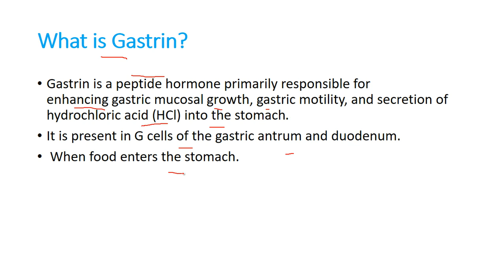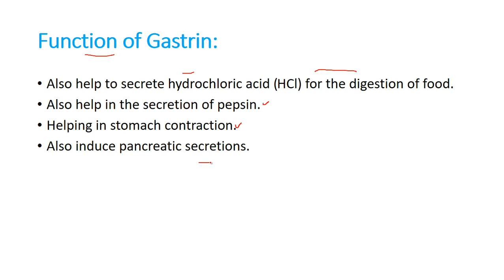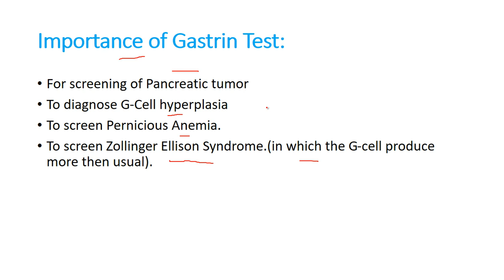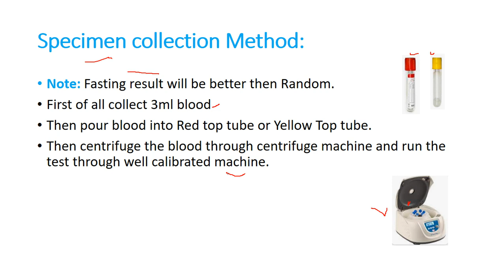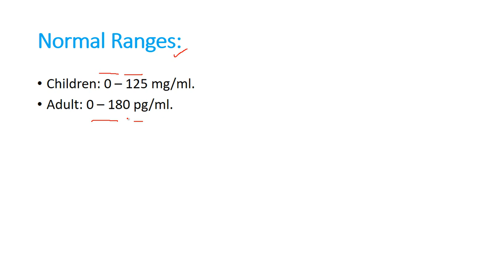Gastrin Test | Procedure | Normal Range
Gastrin blood test that checks for excess gastrin production. Gastrin is a hormone that your stomach makes to fuel the release of gastric acid. Your body needs this to digest and absorb nutrients in your food, particularly proteins and amino acids.